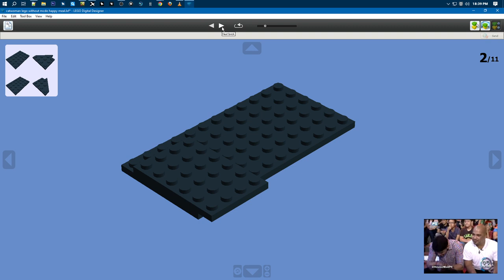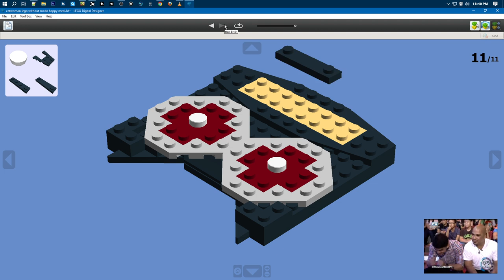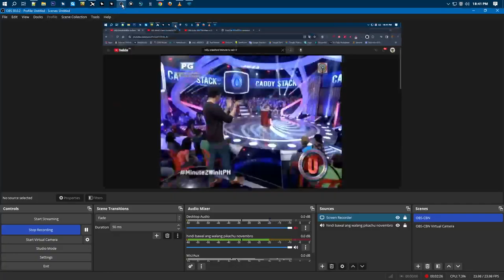LEGO DCJL8K23 Happy Meal Catwoman in 2024 (HAPPY MEAL BLOCKEDBUSTED IN 2024)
Sarap LEGO Sorry Boy may point siya bawal ang walang bumili happy meal pupunta ka na.

This video is about how to make lego dcjl8k23 catwoman with using happy meal.